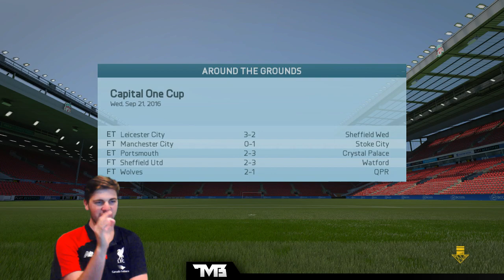FIFA 16 | Liverpool Career Mode #21 - GERRARD RETURNS??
GERRARD RETURNS??
Get Game Capture Cards Here! Elgato Gaming
Buy Games, MSP & PSN Codes Here! G2A.com

Prove you read the description by leaving this comment:
so bs